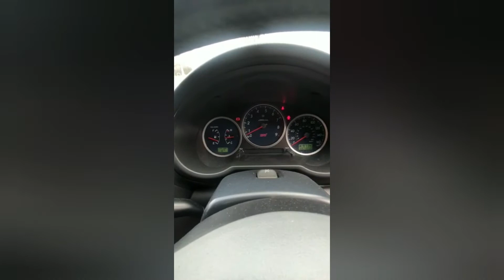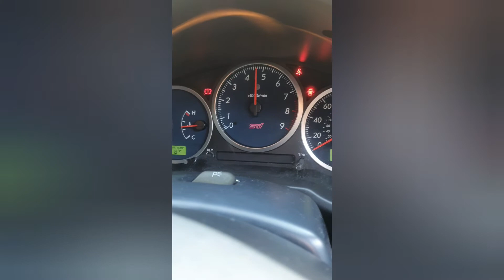Impreza WRX STI Prodrive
In this video on the Crunchin Gearz car channel we take a look at a 57k miles 1 previous owner nearly all original example of the Subaru Impreza WRX STI with the Prodrive performance package fitted from factory. Extremely clean example. Only modification is the BC coilovers often fitted due to the rear original shocks nocking when worn. The coilovers were setup by RCM for fast road driving and reduced understeer.